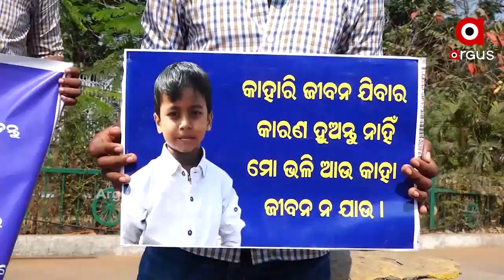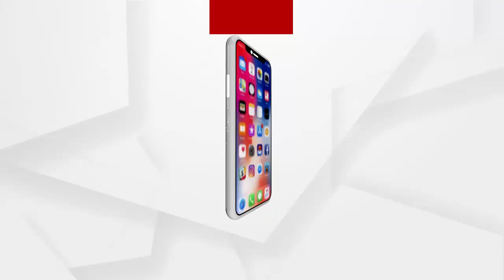ଟ୍ରାଫିକ ଯାମ ଯୋଗୁଁ ନିଜ ପୁଅକୁ ହରାଇଥିଲେ ରାଜଧାନୀ ଭୁବନେଶ୍ୱରର ନୀରଦ ନାୟକ ....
ଆଜକୁ ଠିକ ବର୍ଷକ ତଳେ ଟ୍ରାଫିକ ଯାମ ଯୋଗୁଁ ନିଜ ପୁଅକୁ ହରାଇଥିଲେ ରାଜଧାନୀ ଭୁବନେଶ୍ୱରର ନୀରଦ ନାୟକ । ତେଣୁ ପୁଅର ପ୍ରଥମ ଶ୍ରାଦ୍ଧ ବାର୍ଷିକୀ ଅବସରରେ ଭୁବନେଶ୍ୱରର ପିଏମଜି ଛକ ଠାରେ କରିଛନ୍ତି ଏକ ସଚେତନତା କାର୍ଯ୍ୟକ୍ରମ । ରାସ୍ତାରେ ଗଲାବେଳେ ସମସ୍ତେ ଟ୍ରାଫିକ ନିୟମ ମାନିବାକୁ ସେ ଅନୁରୋଧ କରିଛନ୍ତି । ଏହା ସହ ଆମ୍ବୁଲାନ୍ସ, ଫାୟାର ଗାଡି ଆଦିର ରାସ୍ତା ନାଟକାଇ ରାସ୍ତା ଛାଡ଼ିଦେବାକୁ ସେ କହିଛନ୍ତି .